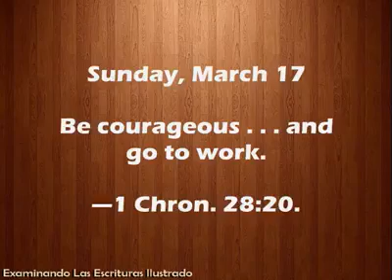Sunday, March 17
English

Be courageous . . . and go to work.

—1 Chron. 28:20.